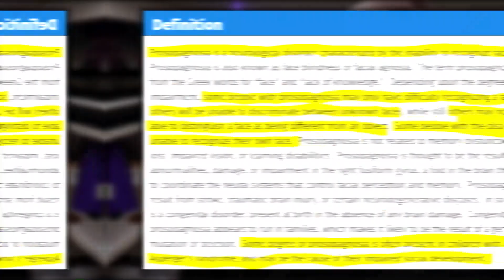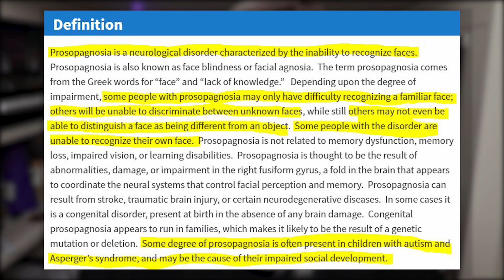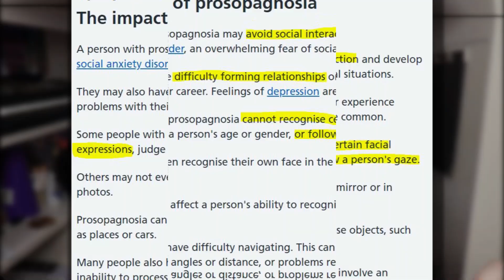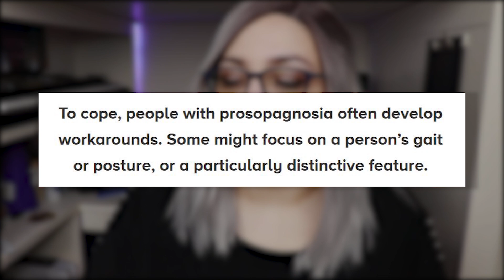Face Blindness & Autism (Prosopagnosia)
If you're like me, you probably think you would absolutely, 100% know whether or not you were faceblind or had prosopagnosia - after all, you wouldn't recognize anyone in your life and it would be abundantly clear ... right?

Just like autism, it's not that cut and dry. In this video, we're going to be looking into what prosopagnosia or face blindness really is, if it has a connection to autism, and if you have any of the signs or symptoms of having it! (Remember, I'm not a doctor!)